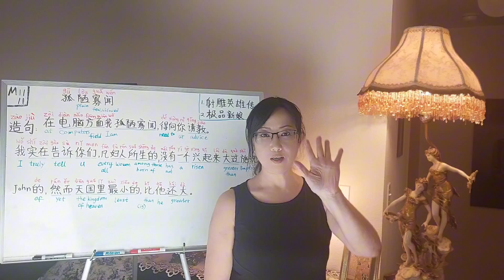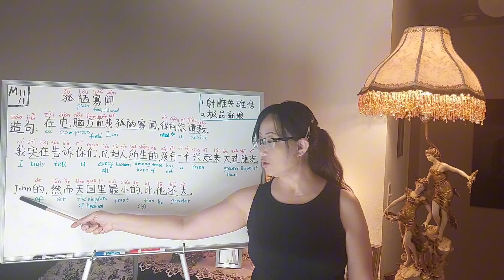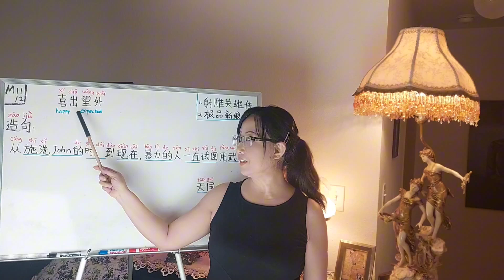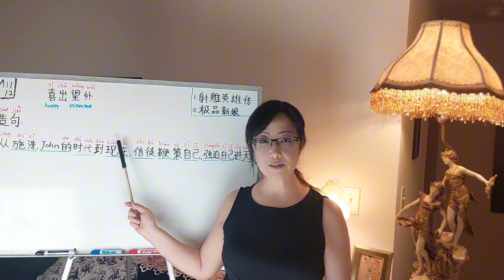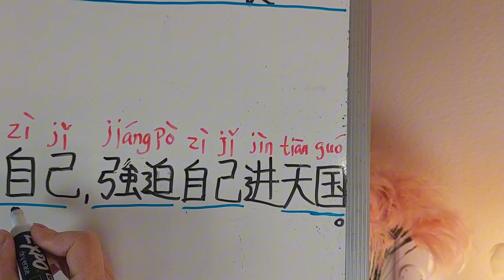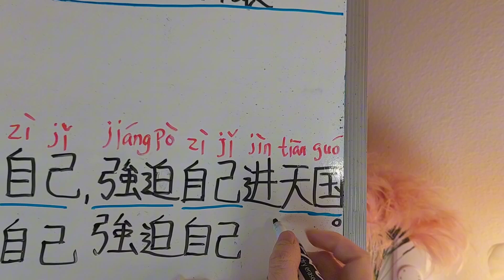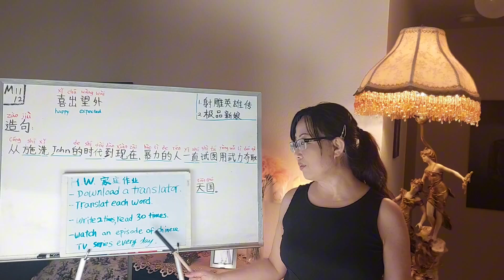How to learn Chinese fast and easy in 2024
How to learn Chinese Fast and Easy in 2024?  The way to learn Chinese fast and easy is to combined with speaking, listening, reading, write Chinese characters, phrases and Chinese tones, and also I will use easy and useful sentences to teach you; I will teach you to learn Chinese idioms, and I will also teach you to use the Chinese idioms you just learned to make simple sentences in each lesson; Phrase is also one of the ways to help you learn Chinese quickly and to help you to learn Chinese quickly,  easily and fun .

In this video， I will share with you how to learn Chinese fast and easy 2024.  I will lead you to read Chinese tones, speaking and write Chinese characters in every detailed steps and this could be for any age & any level.  This unique teaching method will help you to easily remember and learn fast.
learn Chinese fast easy and easy 2024 main content:
In this teaching video will I show you how to read Chinese, how to write Chinese, listening and speaking Chinese. Sophia x will use very simple explanation to share steps by steps to learn Chinese fast and easy. Sophia X also shows you handwriting in Chinese characters. This video will lead you learn to read the tones in Chinese.
How to learn Chinese fast and easy [2024]
Speaking Chinese # reading Chinese # listening Chinese # write Chinese characters phrases Chinese tones useful Chinese sentences Chinese idioms

I have put a Chinese TV episode videos, you can copy and paste to watch on YouTube, so you can able  to practice your Chinese and  listen to the tones.

《射雕英雄传》
(國語中字) The Legend of the Condor Heroes Sr1 1/59｜TVB Drama 4K 60FPS

☆ Thanks for find me ☆
I will lead you to learn Chinese quickly every week.

大家好！欢迎回到我的频道! 如果你们喜欢这个视频的，请点个赞！如果有任何问题或是意见的话，请在下面留言让我知道！ 谢谢你的支持